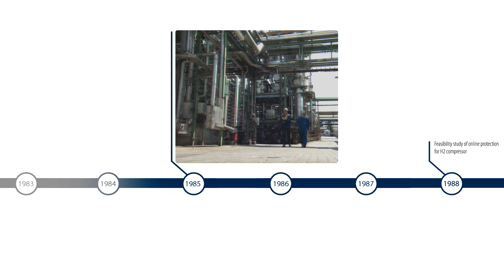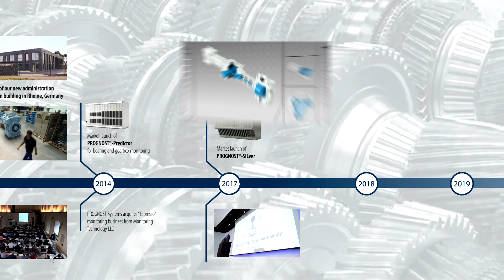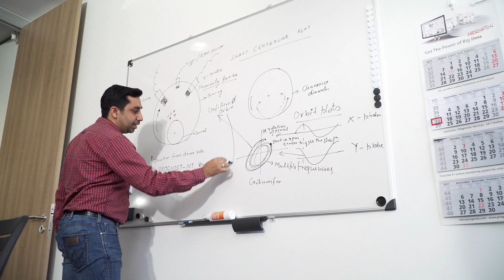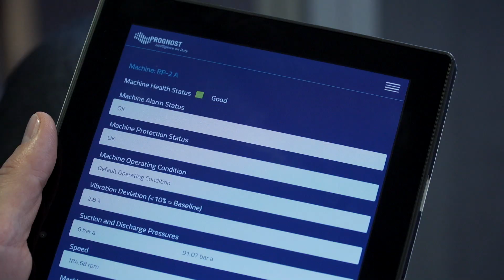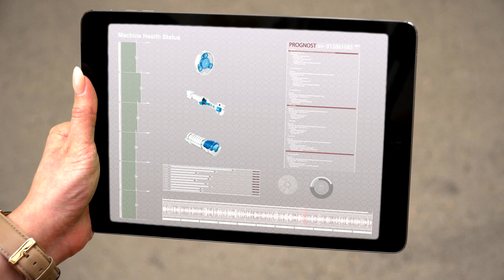Online Diagnostics of Rotating Equipment - How PROGNOST Systems supports customers 2019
Development and production of the worlds´ best Online Monitoring Systems for Predictive Maintenance

PROGNOST Systems offers intelligent monitoring systems for Rotating Equipment such as reciprocating compressors, gearboxes, turbo compressors, bearings, pumps, and extruder trains. Our solutions include automated machinery diagnostics, SIL 3 machine protection, and performance monitoring. Specially developed solutions for Predictive Maintenance of reciprocating and centrifugal machinery detect impending failures very early and assign the affected components. Operation-critical damages are avoided and maintenance measures can be performed efficiently.